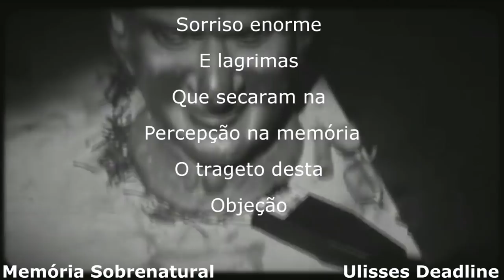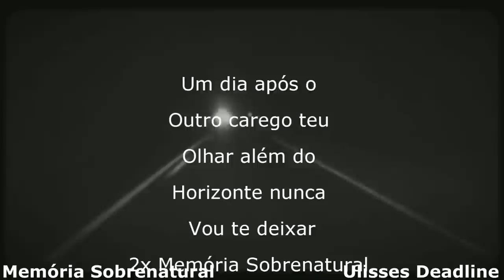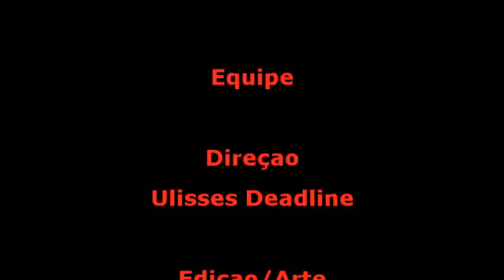DeadLine em: Vultos 2 Memória Sobrenatural